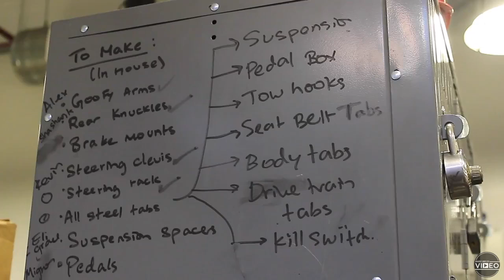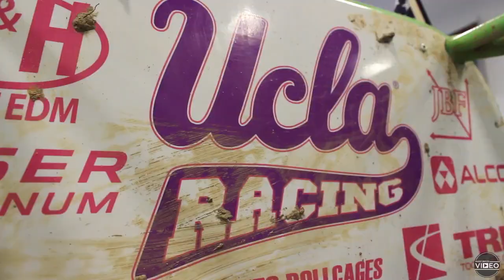The Road to Competition | UCLA Baja SAE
Baja SAE is a student engineering group that builds off-road race cars from scratch and races them in national competitions.

Six weeks before competition: Six weeks before UCLA Baja headed to Auburn, Alabama for its first competition of the year, the team completed the chassis of the car.

Four weeks before competition: With only four weeks left until competition, the team continued to work day in and day out to finish assembling their car.

Competition: From April 9 to 12, the team saw all its hard work from the last couple of months pay off with a running car at competition.